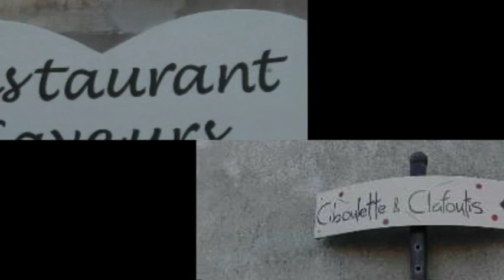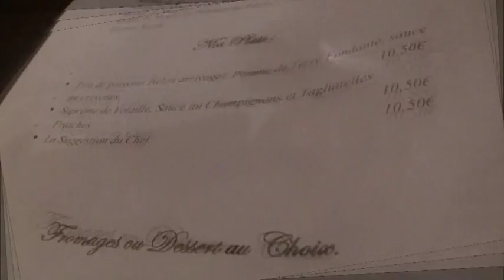Saveur d' Alba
Ce soir  restaurant à Alba la  romaine  saveur d alba